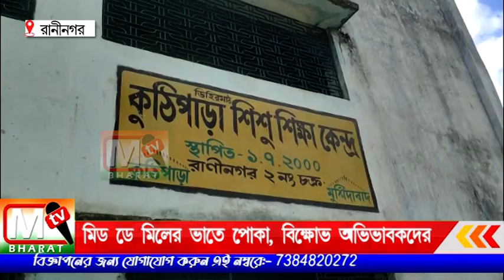Mid day Meal: মিড ডে মিলের ভাতে পোকা, শিশু শিক্ষা কেন্দ্রের সহায়িকাকে ঘিরে বিক্ষোভ অভিভাবিকাদের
দীর্ঘদিন ধরে এই স্কুলে শিশুদের পোকা ধরা চালের ভাত খাওয়ানো হয়। এমনকি তরকারি কম দেওয়া হয় বলেও অভিযোগ উঠেছে। পাশাপাশি নোংরা,অপরিস্কার পরিবেশে রান্না করা হয় বলে অভিযোগ করেন তারা।